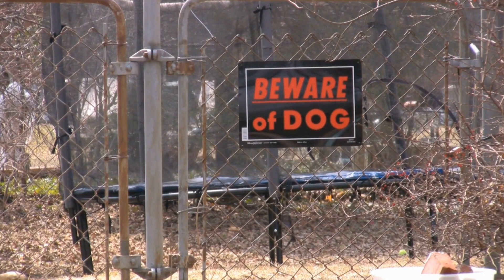How to Help Your Siberian Husky Adjust to Changes in Routine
Siberian Huskies, native to Siberia, are an intelligent, loyal, and energetic breed of dog. They are known for their stunning looks, friendly demeanor, and boundless energy. They can handle some changes in routine, however, they need help to adjust to big changes such as a new home or a different schedule. Siberian Husky owners should be especially mindful of changes in their daily routine in order to ensure their dog will adjust with ease. Dog training, socialization, proper exercise, and patience are all key components to helping a Siberian Husky adjust to a new routine. Keywords: Siberian Husky, dog, changes in routine, socialization, exercise, patience, dog training.